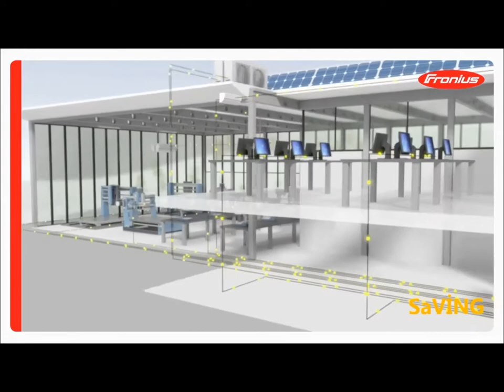İşyeri Güneş Enerji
Elektrik tüketim maliyeti, iş yerlerinde yüksek tutarlı faturalar ödenmesine sebep olur. Çatı veya cephe üzerine uygulanan Lisansız Elektrik Üretimi kanun kapsamındaki güneş enerjisinden elektrik üretmek, özellikle elektrik tüketimi ve faturası ciddi bir maliyet içeren tüketiciler için son derece avantajlıdır. Aynı zamanda bu sistemler kendini amorti ederek üretimi avantaja dönüştürür ve yerel şebekeye elektrik satışı ile de kazanç sağlar.

Şebekeye bağlı, elektrik tüketimlerinizi karşılama öncelikli ve elektrik satış imkanlı bu sistemlerimizi diğer ongrid güneş enerji sistemlerinden ayıran en önemli özellik birden fazla opsiyonlu ürün (ısınma, soğutma, elektrikli araç şarj , havuz-su ısıtma/pompa, depolama/akü ) ve çözümler ilave ederek 24 saat güneş enerji sisteminden maksimum yararlanabiliriz.

Ongrid Güneş Enerji Sistemi Nedir?
Şebekeye bağlı güneş enerjisi sistemi basit bir tanımlama ile elektrik şebekesine bağlı olması sayesinde hem güneş panellerinden hem de elektrik şebekesinden enerji alabilen güneş enerjisi sistemleridir. Şebekeye bağlı güneş enerjisi sistemlerinde panellerin ihtiyacınız olan enerjinin tamamını karşılamasına gerek yoktur, eksik kalan enerji elektrik şebekesinden tamamlanır.
Ongrid sistemlerde güneş panellerince üretilen elektrik, ihtiyacımız olan elektriği karşılar , güneş panellerince üretilen elektriğin eksik olması halinde şebeke elektriğinden desteklenerek karşılanır , güneş panellerince ihtiyacımızdan fazla elektrik üretilmesi halinde şebekeye satılır.
Güneşin olmadığı akşam saatlerindeki ihtiyaçlarımız şebekeden karşılanmış olur ve ihtiyaç fazlası şebekeye sattığımız elektrik ücretleri ile ay sonu mahsuplaşarak alacağımız banka hesabımıza yatırılır ve verecekli isek elektrik faturamıza yansıtılır.

Ongrid sistemimizi maliyetinin daha yüksek olmasına rağmen akülü hibrid sistem tercih edilebilir ve kesintisiz bir enerjiye sahip olmanın yanısıra güneş enerjisinden 24 saat faydalanmış oluruz.

Tabiki günlük elektrik tüketim saatlerimizi gerekirse akıllı sistemler sayesinde gerekirse manuel kendimize ve güneşin performansına göre programlayabilir ve maxsimum oranda güneşden faydalanmayı sağlayabiliriz.

En başta yapılması gereken fizibiliteler ve keşifler doğru güneş enerji sistemi seçimimize, doğru kapasiteye ve maksimum oranda güneşten faydalanmamıza yüksek oranda yardımcı olacaktır.
Halihazırda Lisansız Elektrik Üretimi kanun kapsamında izin verilen üretim, abonenin abonelik sözleşme gücü ile sınırlıdır. Yani bölgenizdeki elektrik dağıtım firması ile yaptığınız sözleşmedeki maksimum güç ne ise ancak o kadarlık bir güç için başvuru yapılır. Güneş enerisi sistem gücü 10 kW/saat’i geçer ise, 10 kW ve altı uygulamalar için getirilen gelir vergisi ve kdv muafiyeti gibi kolaylıklardan yararlanılamaz.
Ancak kanunlarla güvence altına alınmış üretim fazlası enerjimizin, yerel şebekemizce 10 yıl satın alınma garantisi yürürlükde oldukça , ihtiyaçlarımıza uygun ve yeterli uygun alanlarımız kapasitesince güneş enerji sistemi sahibi olmamız daha akıllıca bir yatırımdır.
Güneş Enerji Maliyeti Nedir ?
Sistem büyüklüğü ile paralel olan maliyetler için öncelikle ne kadar büyüklükte bir güneş enerji sistemi sahibi olacağımızla ilgili iki önemli kritere bakmak gerekir.
1-Güneş panellerini koyacağımız uygun (statik, yön, eğim, gölge..) alanlarımızın büyüklüğüne ,
2- Yıllık ortalamada ki enerji tüketimlerimizin ne kadarını karşılayacağımız veya yeterli alanımız paralelinde yerel şebekeye öngördüğümüz satış miktarının belirlenmesine ,
Bu ilk iki temel veriler eşliğinde işyerinizin lokasyon konumuna ait mevsimsel değişimli ortalama güneşlenme sürelerinin belirlenmesi ile , kullanılacak ürünlerin performans/verim potansiyelleri ile ön görülen üretim-tüketim-satış fizibiliteleri yapılabilir.

ÖNCELİK MAKSİMUM ELEKTRİK ÜRETİMİNİ SAĞLAYACAK GÜNEŞ ENERJİ SİSTEMİ SAHİBİ OLMAKTIR.

Ön fizibiliteler ve lokasyon keşifleri sonrası yapılabilecek minimum ve maksimum büyüklük de güneş enerji sisteminiz ortaya çıkar .

Bütçeniz , tercihleriniz , opsiyonel kullanım tercihleri eşliğinde uygulanacak güneş enerji sisteminiz belli olur ve proje/uygulama maliyetleri ortaya çıkar.
Aşağıdaki tablomuzdan 2021 yılına ait ortalama sistem büyüklüğü , maliyet, amortisman ve gerekli olan alan miktarları ile ilgili ön fikir edinebiliriz.

Güneş Enerji Sistemimden Ne Kadar Kazanç Sağlarım ?
Enerji tüketimlerinizin büyüklüğü , tüketim zamanlarınız , coğrafik konumunuz , tüketim dağılımınız , enerji depolama sisteminizin varlığı veya büyüklüğü, güneş enerji sisteminiz için kullandığınız ürünlerin verimliliği ve mühendislik gibi etmenler elektrik üretiminizi , üretimin tüketimi karşılaması veya tüketim fazlası bir enerjinin ortaya çıkması gibi unsurları doğrudan etkiler.
Güneş enerji sisteminizin amacı; elektrik ÜRETİMidir.
Kalite ve süreklilik içeren bir güneş enerji sisteminizle enerji fatura giderlerinizin cebinizde kalması vede şebekeye enerji satmanız büyük bir kazançtır.